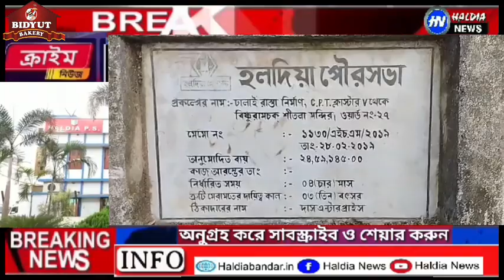বর্তমান ওয়ার্ড সভাপতির অভিযোগ দলীয় কাজে বাধা দিচ্ছে প্রাক্তন জেলা সভাপতি